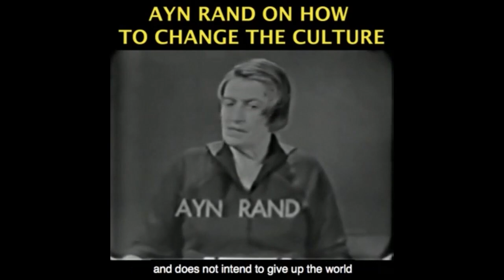Joe Biden and the Secret Saudi 9-11 Files